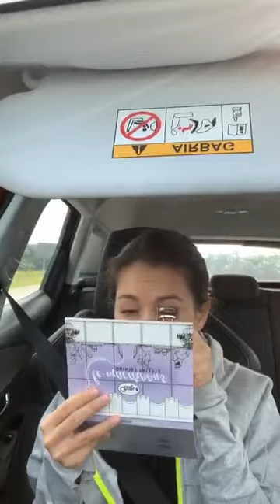Instagram Siti Saleha